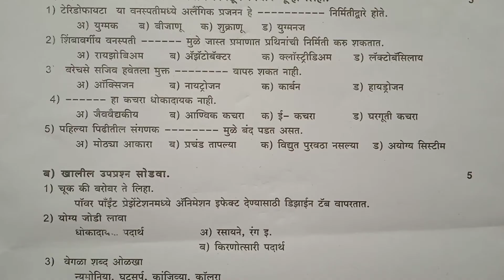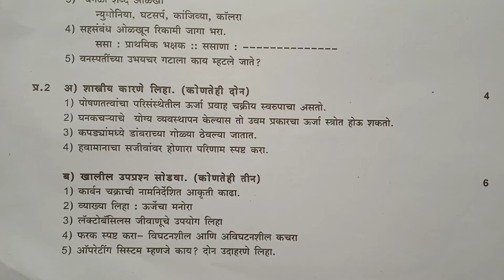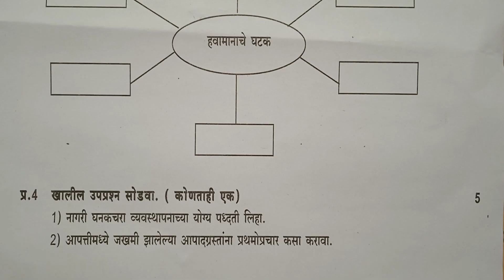इयत्ता नववी विज्ञान आणि तंत्रज्ञान 2 | प्रथम सत्र परीक्षा प्रश्नपत्रिका | Std9th Science&Technology2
इयत्ता नववी विज्ञान आणि तंत्रज्ञान 2#प्रथम सत्र परीक्षा2022 प्रश्नपत्रिका std 10th science & technology 2#vidnyan pratham satra pariksha2022question paper#first term examination#सहामाही परीक्षाJyotsna Pawar#by Tawar madam#तवर मॅडम#